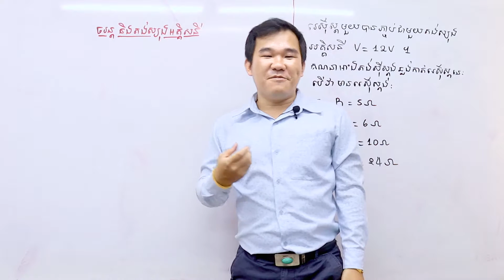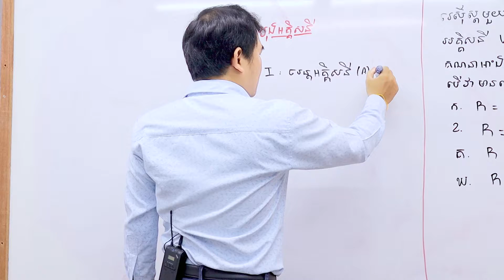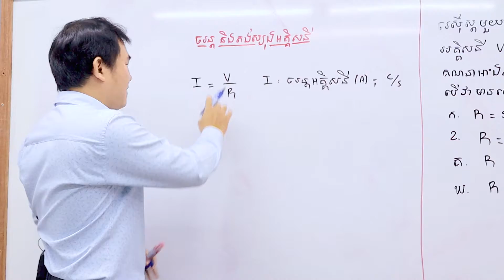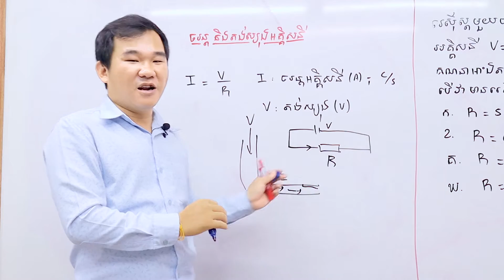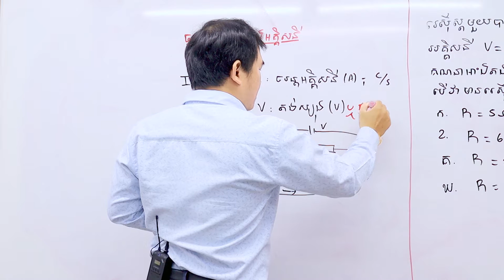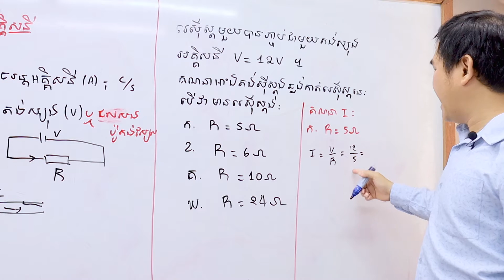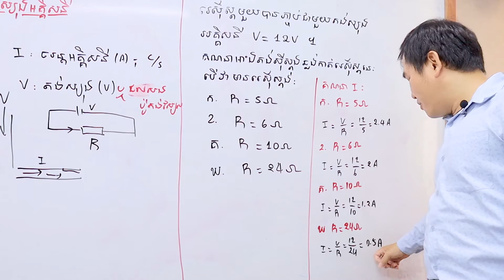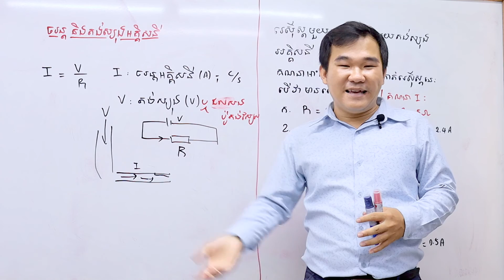មេរៀន​ "មូលដ្ឋានគ្រឹះរូបវិទ្យា អ្វីជាចរន្ត?? អ្វីជាតង់ស្យុងអគ្គីសនី??"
មេរៀន​ "មូលដ្ឋានគ្រឹះរូបវិទ្យា អ្វីជាចរន្ត?? អ្វីជាតង់ស្យុងអគ្គីសនី??" ពន្យល់ដោយលោកគ្រូ គីម វុត្ថា គ្រូបង្វឹកនៃសាលា Start Up Community😁

👉👉 នេះជាលក្ខណៈពិសេសបង្វឹកតាម Online របស់សាលាបង្វឹក Start UP Community៖
1. មេរៀនដែលសាលាបង្វឹក គឺផ្តោតលើមូលដ្ឋានគ្រឹះជាចម្បង មានន័យថាសិស្សដែលទទួលការបង្វឹកគឺត្រូវចេះមូលដ្ឋានគ្រឹះជាមុនសិន
2. លោកគ្រូ-អ្នកគ្រូបង្វឹកសិស្សផ្ទាល់ ដោយក្នុងគ្រូម្នាក់បង្វឹកសិស្សតែ ៥នាក់ប៉ុណ្ណោះ
3. សិស្សអាចសួរសំណួរគ្រូបានភ្លាមៗ នៅក្នុងគ្រុបថ្នាក់រៀន នៅពេលមានចម្ងល់
4. វីដេអូមេរៀនដែលលោកគ្រូ-អ្នកគ្រូបង្វឹក មានលក្ខណៈងាយស្រួលយល់ និងរយៈពេលខ្លី
5. សិស្សត្រូវទទួលបានកិច្ចការផ្ទះ និងការវាយតម្លៃលើការសិក្សារបស់ខ្លួនជារៀងរាល់ថ្ងៃ
6. សាលានឹងទំនាក់ទំនងជាមួយអាណាព្យាលសិស្សជាទៀតទាត់ដើម្បីតាមដានលទ្ធផលការសិក្សារបស់សិស្ស
7. សិស្សានុសិស្សអាចចុះឈ្មោះចូលរៀនបានទោះបីជាខ្លួនស្ថិតនៅរាជធានីភ្នំពេញ ឫតាមបណ្តាលខេត្តក៏ដោយ

👉👉 ប្អូនៗអាចចុះឈ្មោះបង្វឹកតាម Online តាមរយៈទូរស័ព្ទលេខ : ☎️📞 (Smart) 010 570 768 /(Cellcard) 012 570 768